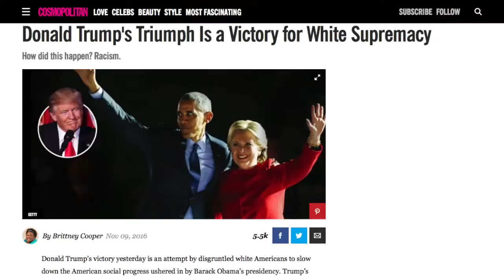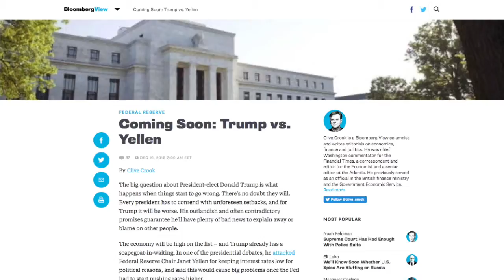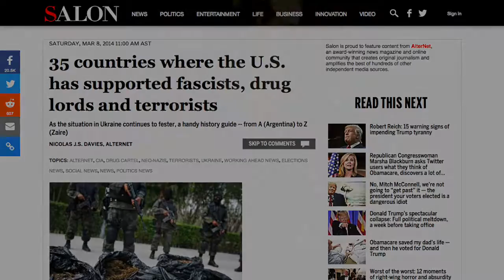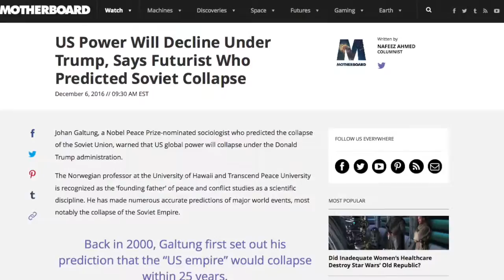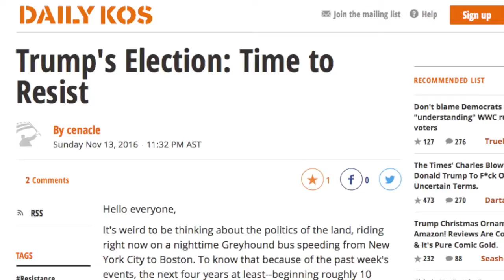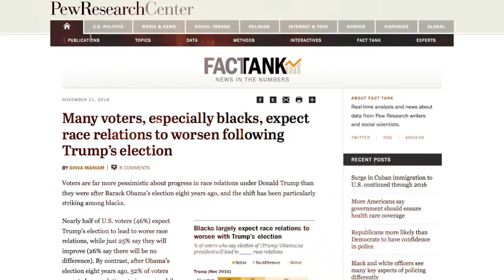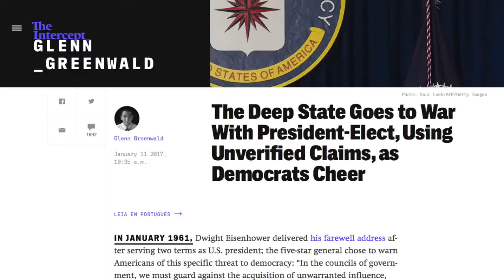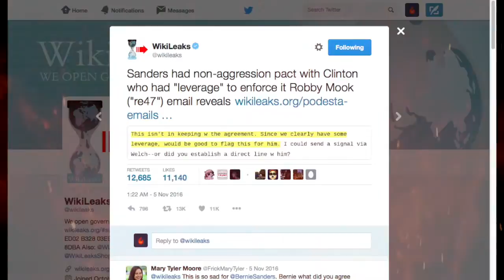FINALLY, THE TRAP IS FOR PRESIDENT TRUMP